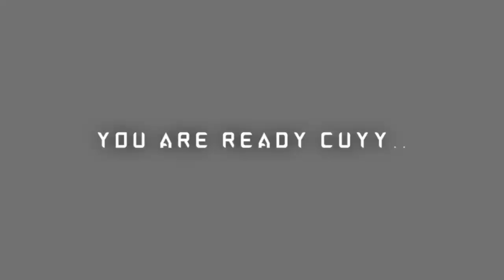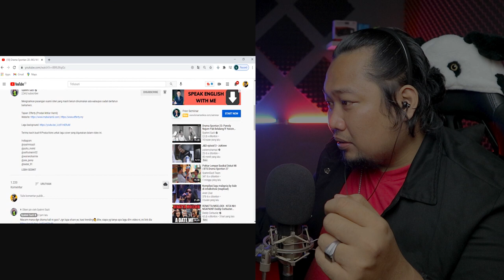Drama Spontan 28: AKU MAHU ANAK! | REACTION EndhyTK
Hii cuyy..okey kali ini kita React Drama Spontan 28

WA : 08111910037